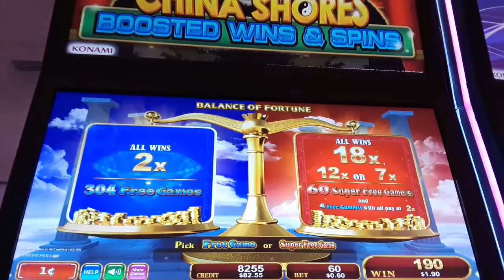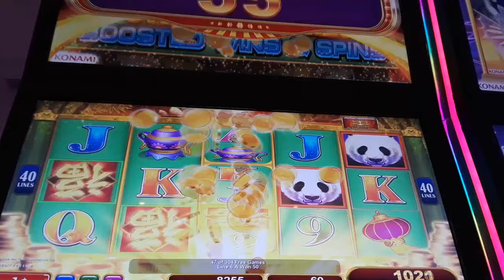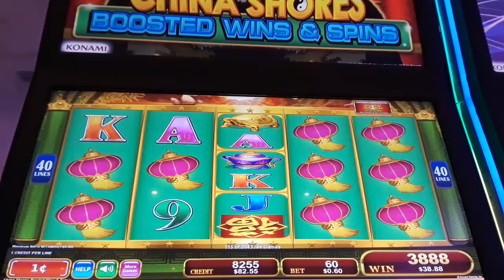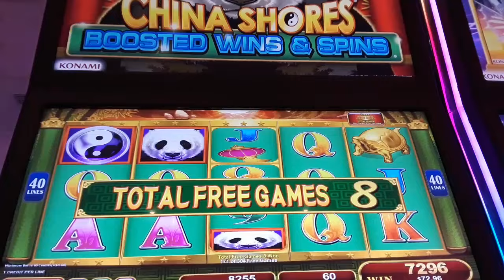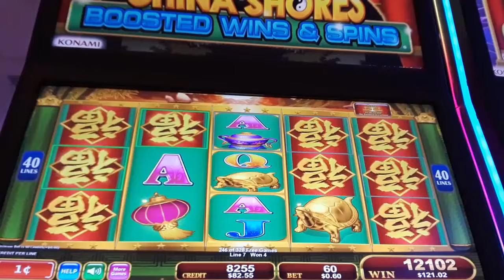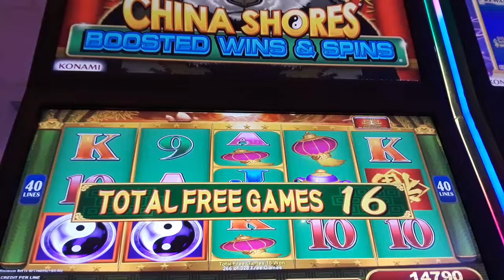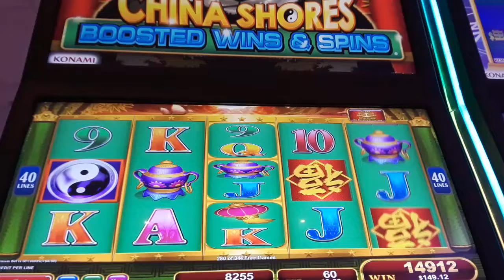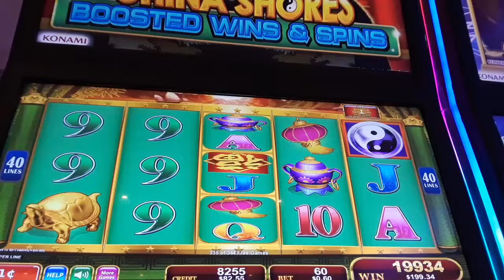304 Free Games GREAT BONUS WIN 338 x Bet On CHINA SHORES Slot Machine By Konami - SunFlower Slots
304 FreeGames GreatBonusWin 338 x Bet On ChinaShores